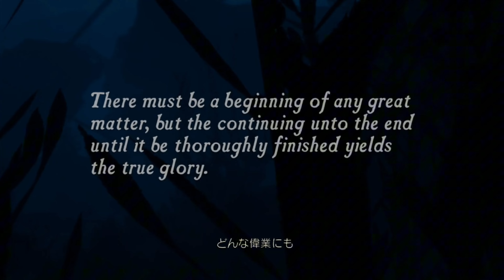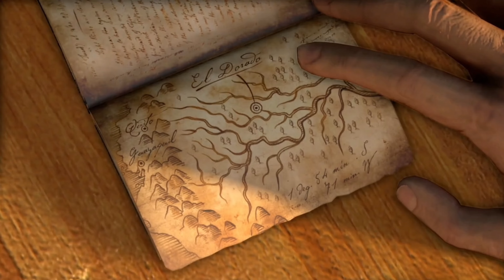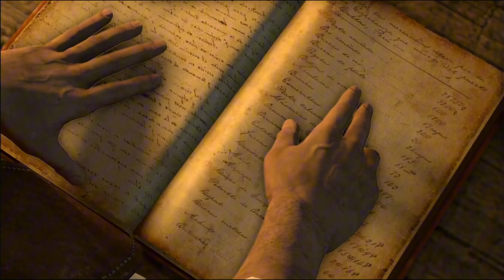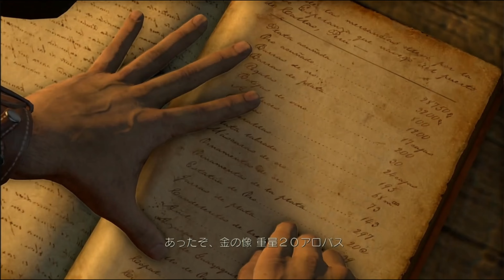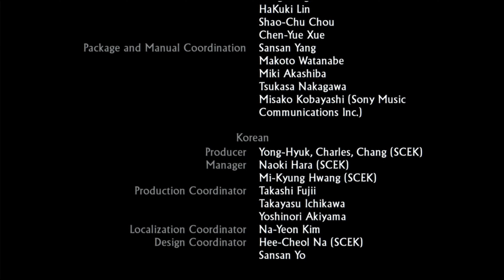これを観たらストーリーは分かるはず(アンチャーテッドエル・ドラドの秘宝)